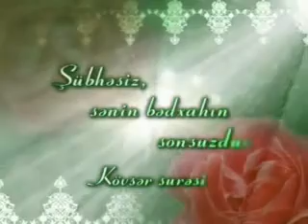Fatimeyi Zehra salamullahu aleyha haqda